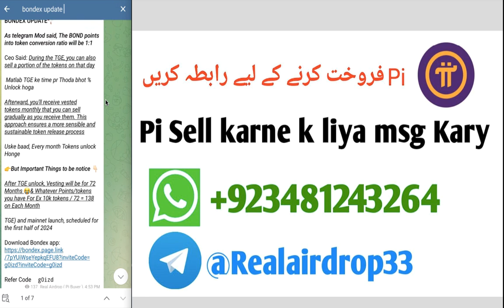Bondex Good News | Bondex Price 5$ | BNDX listing Update | How to withdraw Bondex | KYC kasy kary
Bondex Download App

Refer Code
   g0izd